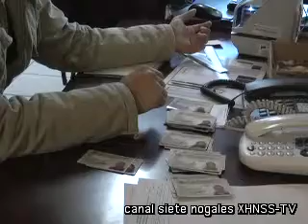Analizan modificaciones a la credencial del IFE